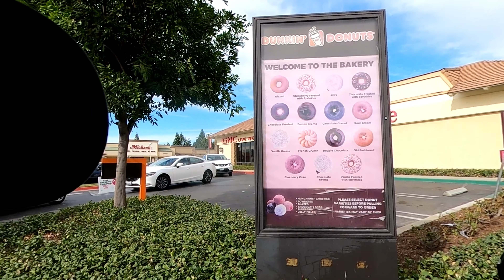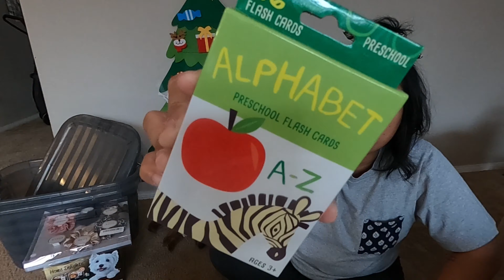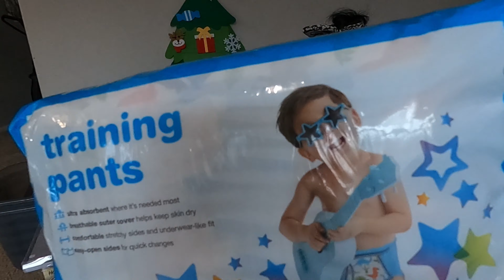My Target Shopping Haul with Target Dollar Spot Products, VLOGmas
Mel shows you our Target Shopping Haul with some target dollar spot products. Mel loves Target and she wanted to show you guys her shopping and explain her haul. We have some dollar spot products, house hold items, kids stuff, and more. Today was a quick and small haul but if you guys like this kind of video, let us know so we can make more!

Episode 17

0:00 Intro
2:18 Target Shopping
7:11 Target Shopping Haul

*TURN ON OUR POST NOTIFICATIONS FOR UPDATES REGARDING OUR VIDEOS*

Fujifilm X100V
GoPro MAX
Joby Gorrilla Pod Mount/Stand
LitraTorch 2.0
GoPro 3-Way Grip

Hello, we're Pedro Party of 4. Welcome to our fun Family Vlog life. Come with us as we show you our favorite places and things that we enjoy, and try out a few new things that friends or family recommends! Whether it's home science experiments, unboxings, daily adventures or special events; you will be sure to have a great time with us! We always have fun filming for you guys and showing you our lives!